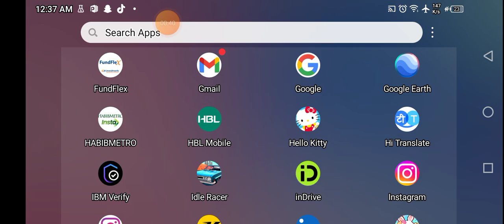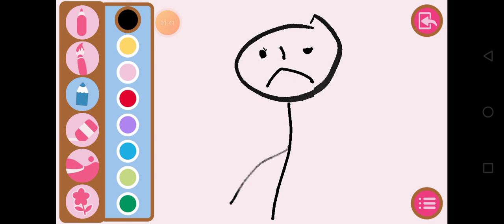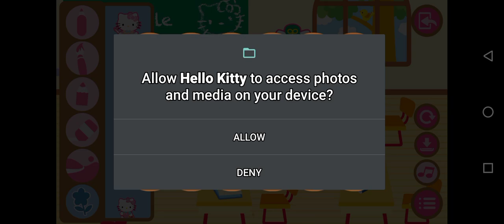hello kitty hello kitty rnduv thsyjx mmteafydshcs ttkdj. fk dhj g